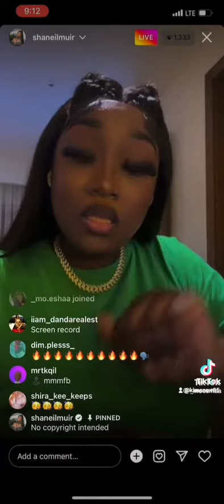Love this song 🎵 ❤